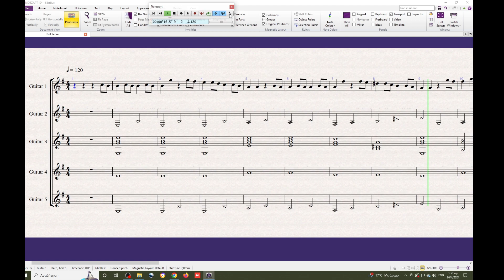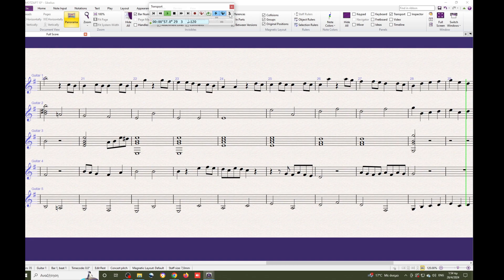Symphony No. 40 ΜΟΤΖΑΡΤ Full score MP4- Διασκευή για κιθαριστική Ορχήστρα Γιώργος Παπαδόπουλος